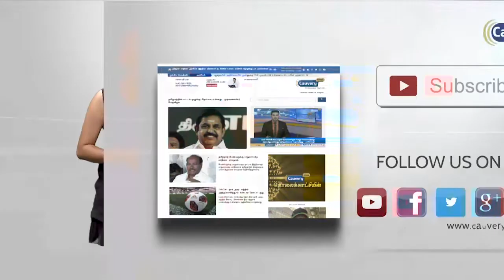"மே 23 ஆம் தேதி தமிழகத்தில் ஆட்சி மாற்றம் வரும்" - சி.ஆர்.சரஸ்வதி